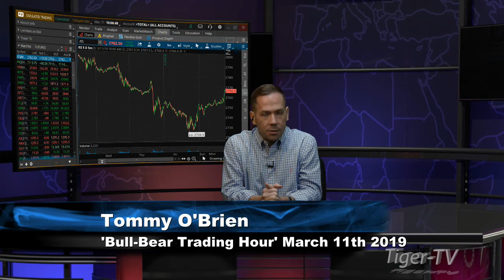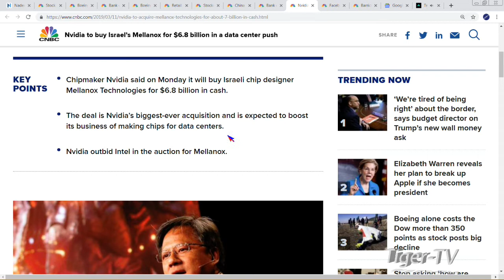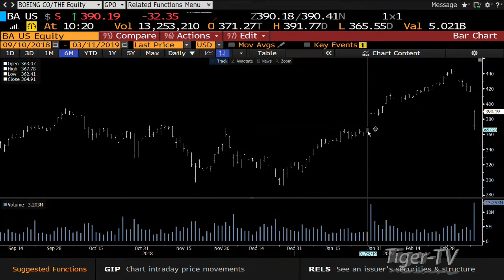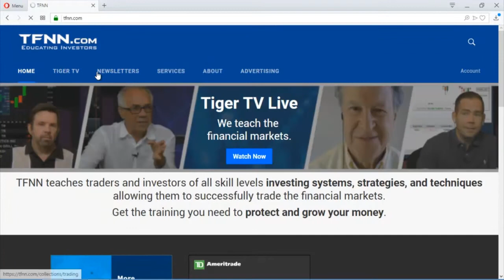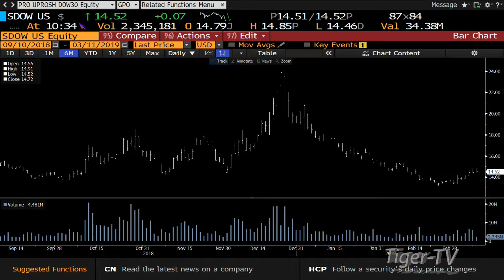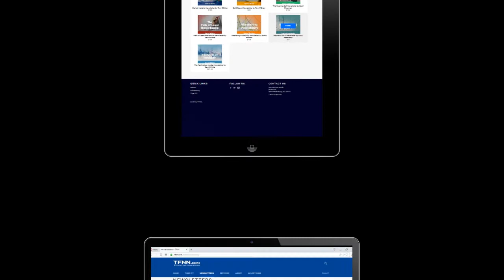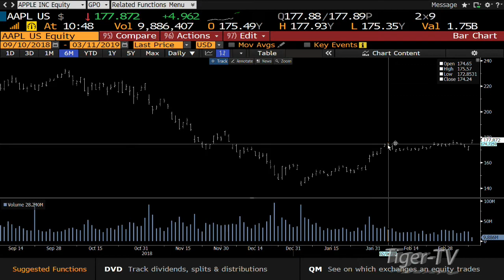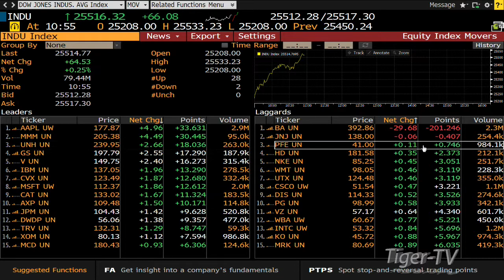March 11th Bull-Bear Trading Hour on TFNN - 2019